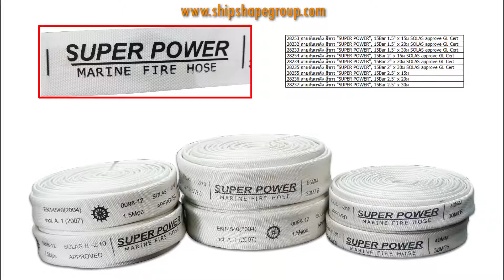สายดับเพลิง Super Power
More product detail
Shipshape Sea Store Co.,ltd.